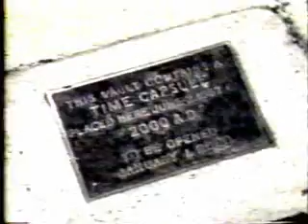WBZ "Celebrating 45 Years" - part 4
WBZ's 45th anniversary special - broadcast 6/9/93 - part 4 of 9.  This segment with Bruce Schwoegler focuses on science/technology.

Here's a link to a story that was written after the time capsule was opened in the year 2000